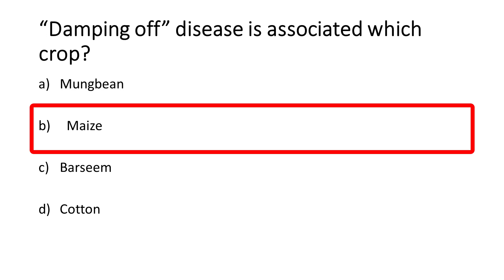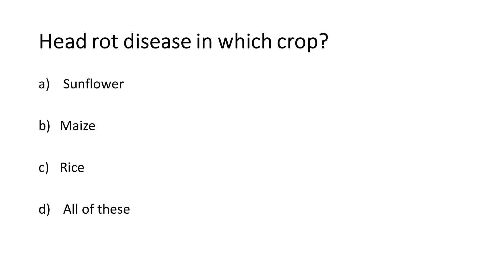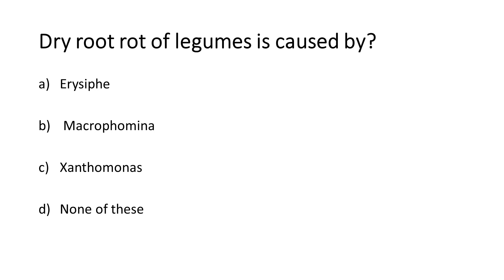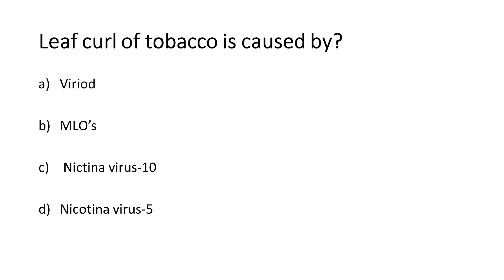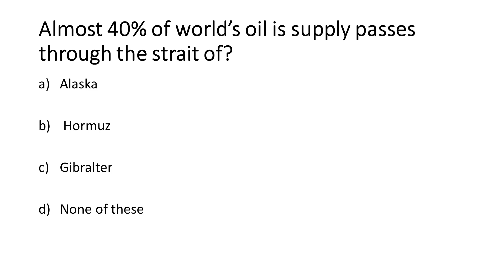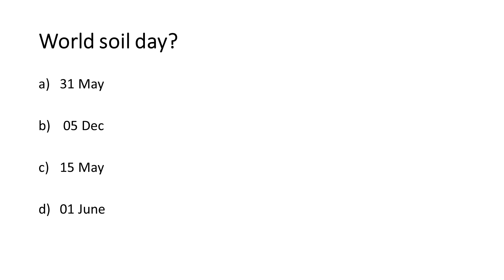PPSC Agri Officer BS 17 SH YT Test Preparation MCQ's Part 3